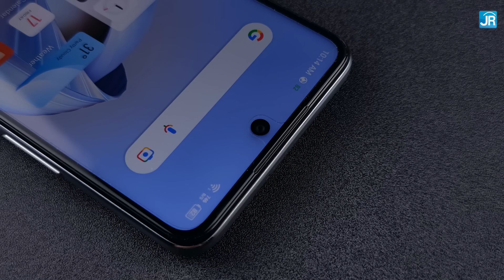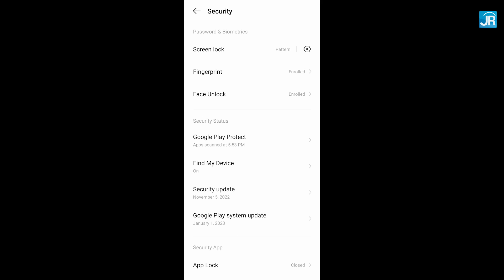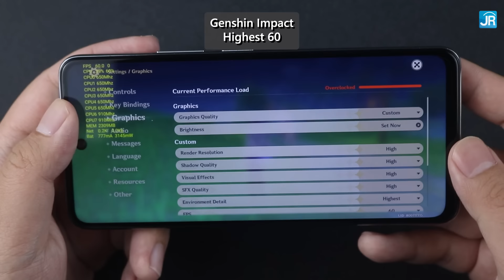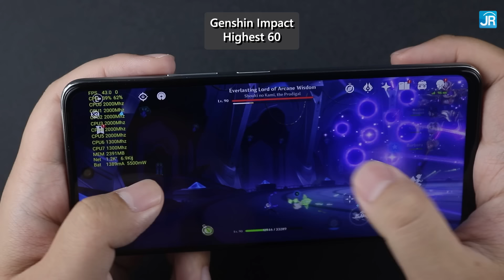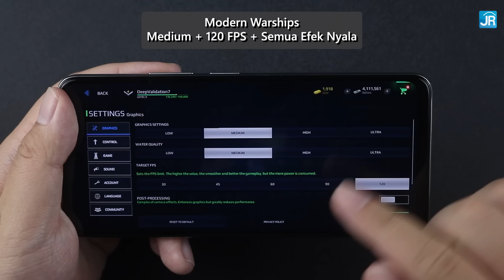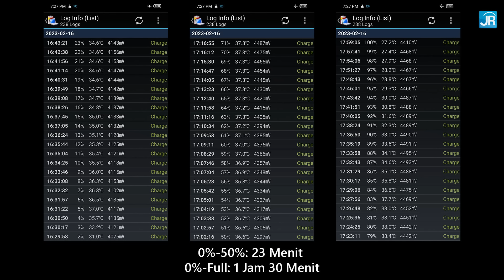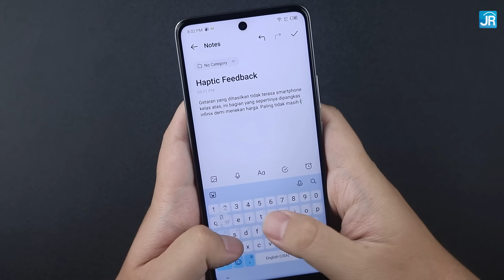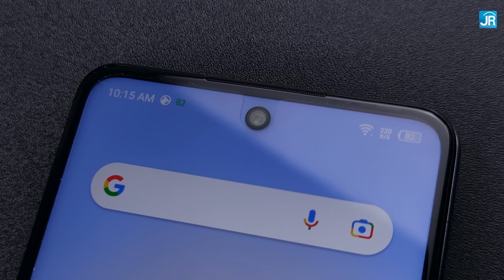3 JUTAAN PALING KENCANG: Review Infinix ZERO 5G 2023 Resmi Indonesia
Kalian mencari smartphone terbaik untuk kelas harga 3 jutaan saat ini? Mungkin Infinix ZERO 5G ini akan jadi pilihan yang sangat menarik untuk kalian, terutama di sisi performanya.

Harga Infinix ZERO 5G:
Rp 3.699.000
Harga flash sale:
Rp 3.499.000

*koreksi:
04:00 resolusi kameranya yang benar adalah 50MP
22:51 label yang benar harusnya kamera selfie

Host:Dedy Irvan
Script & Pengujian: Chrissanto Ukardi
Editing: Chrissanto Ukardi

00:00 Pembukaan
00:28 Infinix ZERO 5G 2023
01:22 Paket penjualan
02:38 Kamera depan
02:57 Layar
03:56 Kamera belakang
04:50 Spesifikasi
07:01 Konektivitas
07:43 Uji performa sintetis
08:35 Uji gaming & suhu kerja
13:45 Uji baterai
14:07 Uji pengisian daya
14:16 Uji kamera
23:25 Uji tambahan
24:10 Harga
24:56 Hal yang perlu diperhatikan
26:02 Poin menarik
27:00 Kesimpulan & penutup

Aplikasi pengukur FPS yang kita pakai:
WeTest PerfDog